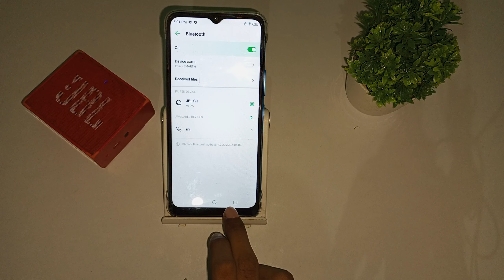how to connect Bluetooth speaker in infinix smart 6